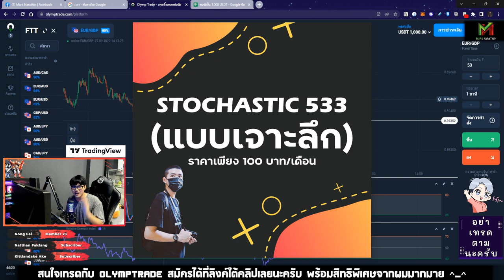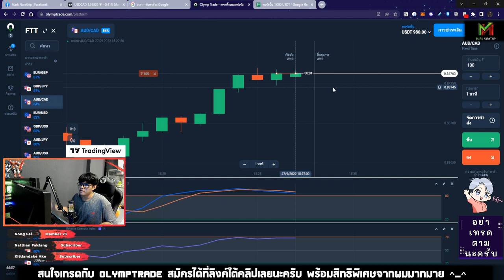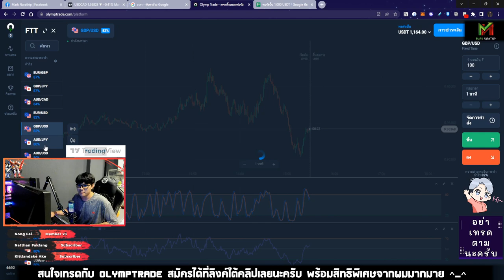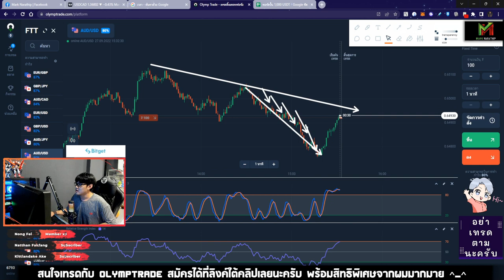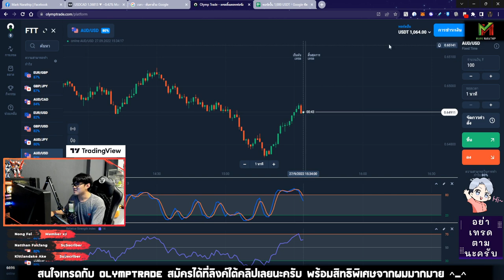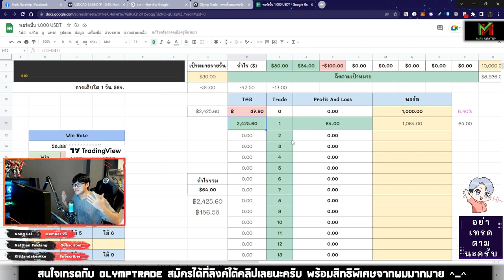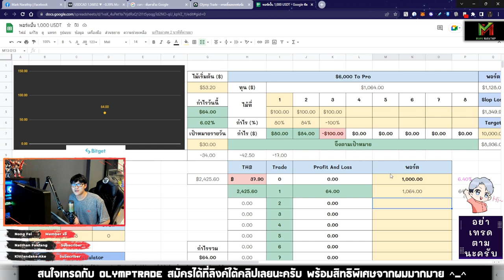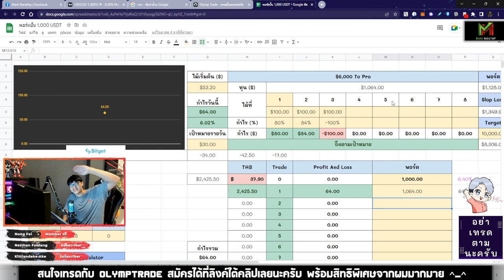Day Trade ทำกำไร +2,400 บาท ใน 1 ชั่วโมงครึ่ง 😍 - VLOG Trade Ep.54